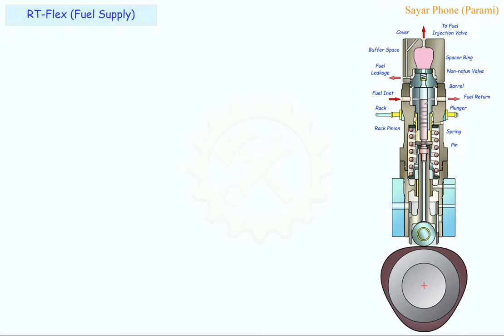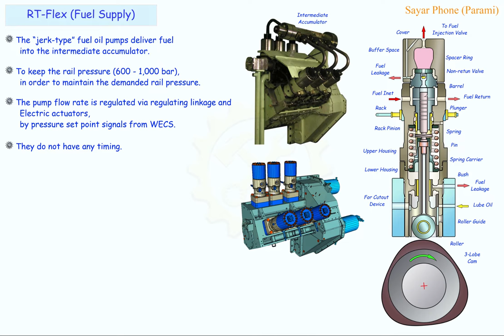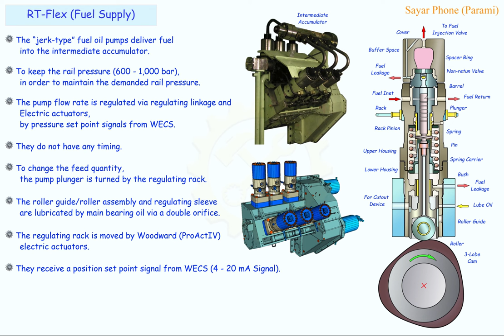#2 RT Flex Fuel Supply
Realization of components.
Learn Construction & Operation.